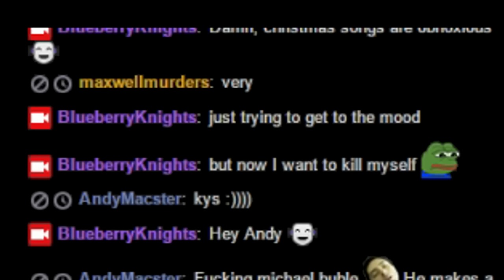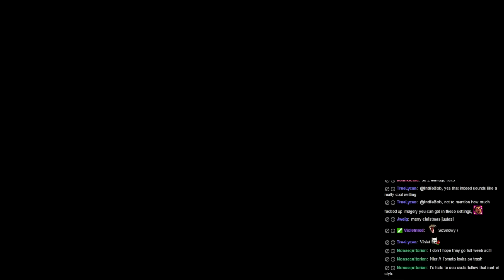Dark Souls 3 Arena PvP: All I want for Christmas is Soldering Iron + parry king drinking game!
So yeah, another Christmas Dark Souls disaster :D
Gotta do this drinking game more often!